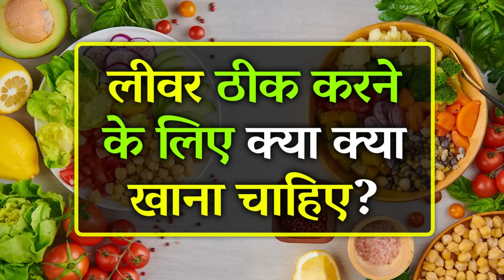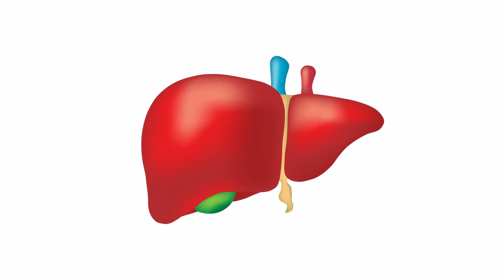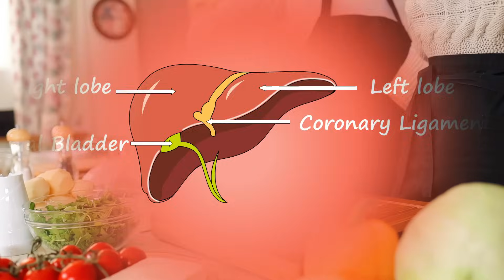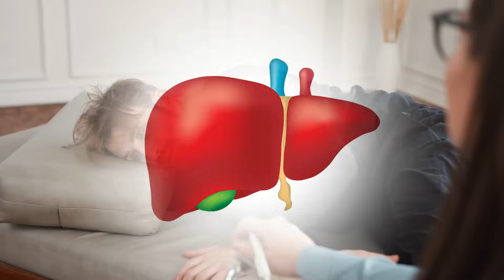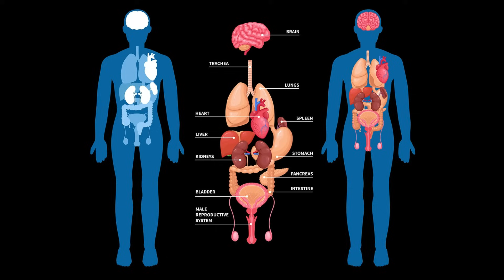Liver Sahi Karne Ke Liye Kya Khana Chahiye | Liver Ko Strong Karne Ke Liye Kya Khana Chahiye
Hi Friends,
Liver Thik Karne Ke Liye Kya Khana Chahiye? Agar Aap Is Sawal Ka Jawab Janna Chahte Hain to Is Video Ko Akhir Tak Poora Zaroor Dekhein.